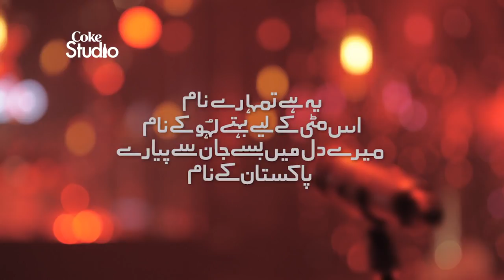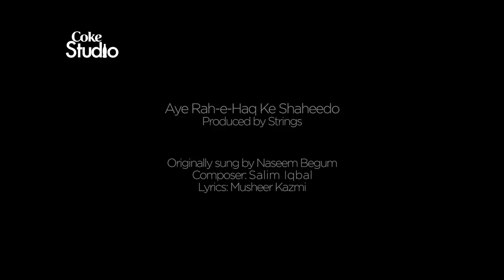A rahy haq k shaheedo cock studio